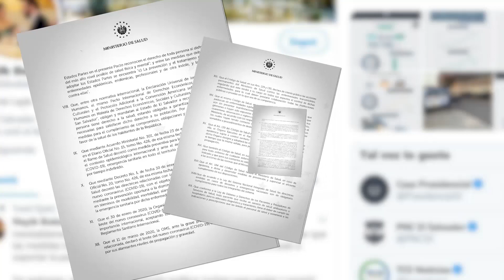Gobierno insiste en tener potestad para mantener la cuarentena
Asesor jurídico de la presidencia asegura que existe un estado de emergencia que le da potestad legal a la nueva cuarentena que inició hoy.